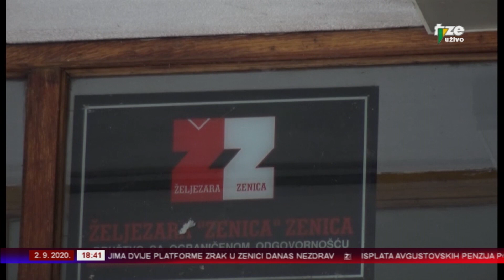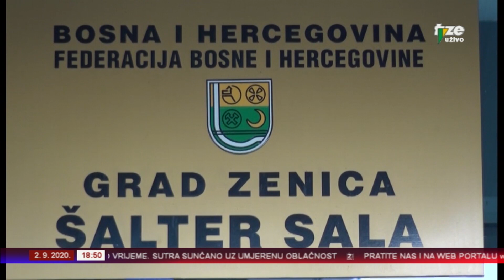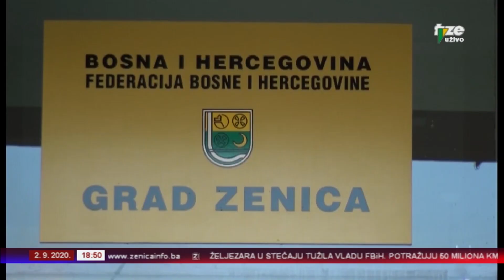ZENICAINFO 02 09 2020